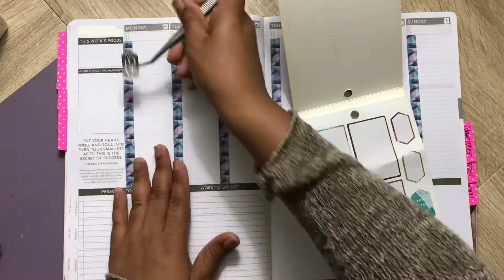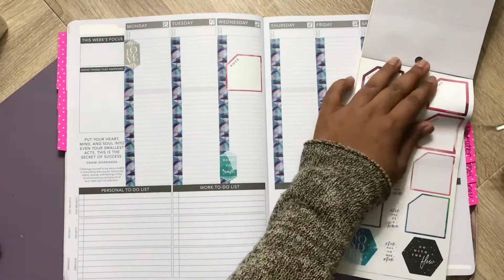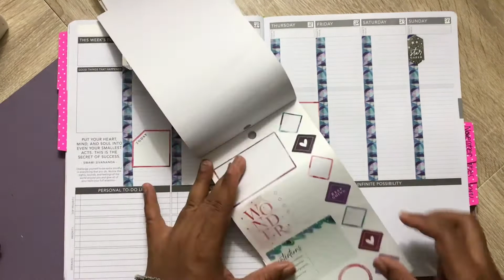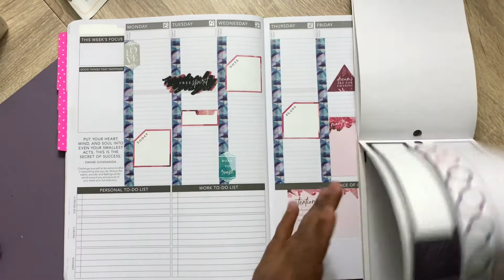Decorate With Me| Social Media Planner| Passion Passion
Hey WarriorSquad💛
I hope you all are safe! I want to welcome you all to my channel!